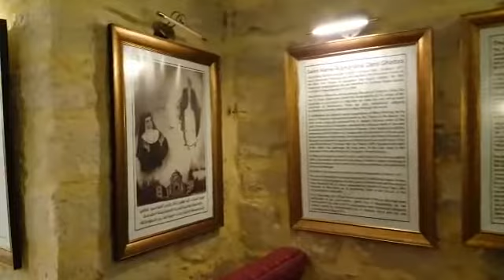مزار القديسة ماري ألفونسين / السلط